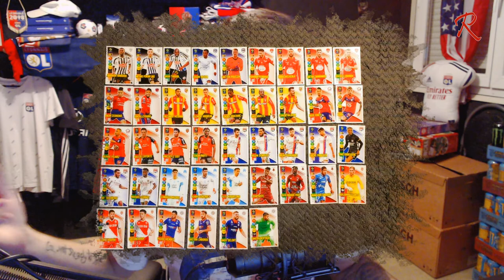PACK OPENING #08 | PANINI ADRENALYN XL - LIGUE 1 (SAISON 2021-2022)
HEY 👋

►Huitième Opening de la collection Panini Adrenalyn XL de la Ligue 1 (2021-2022).
Encore beaucoup de doubles dans cette opening, malheureusement ça va arriver de plus en plus car il me manque 78 Cartes sur 468 au totale. 26 cartes rejoins la collection ^^